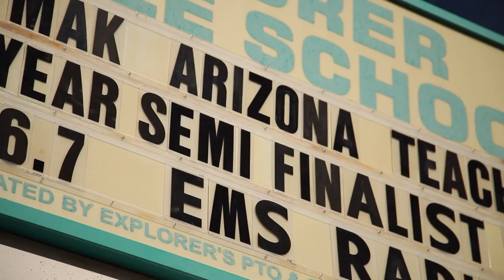Janice's STEM Success Story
Janice is inspiring a new generation of innovators and we're pretty inspired by her.  See the APS Foundation STEM grants in action.